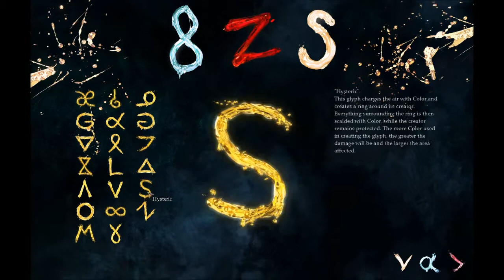I Play Therefore I Learn in The Void (48). Enough for the whole class.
I harvest, grow, and share, and get my hopes up a bit.